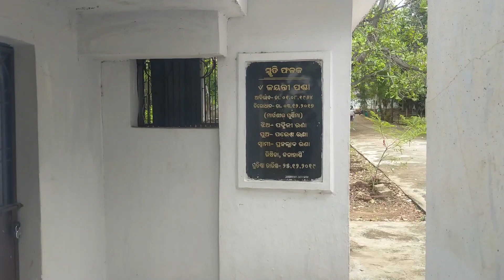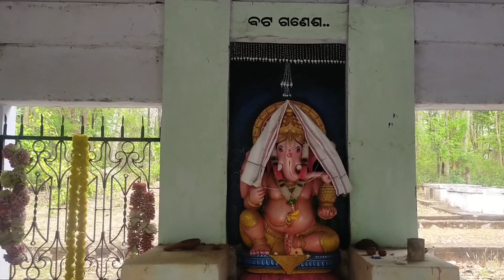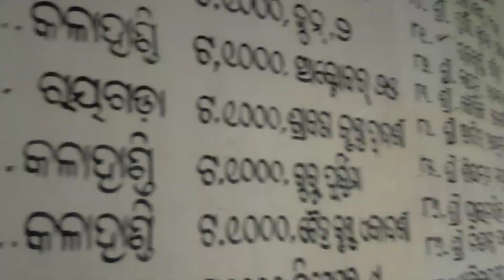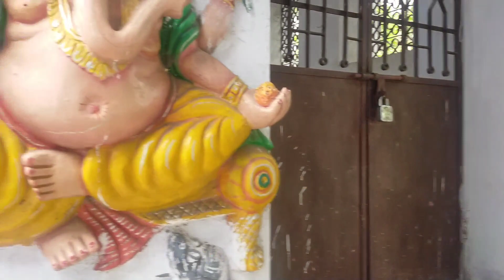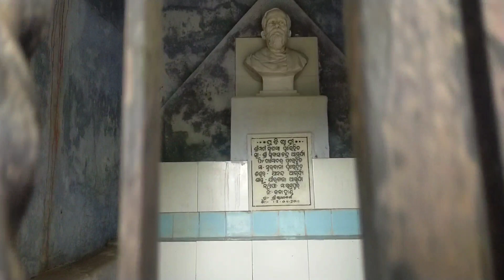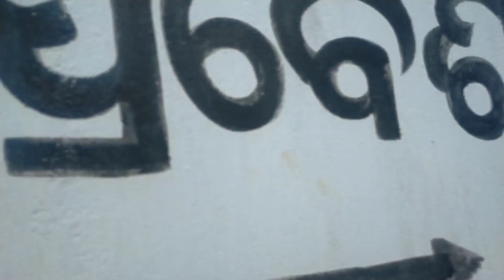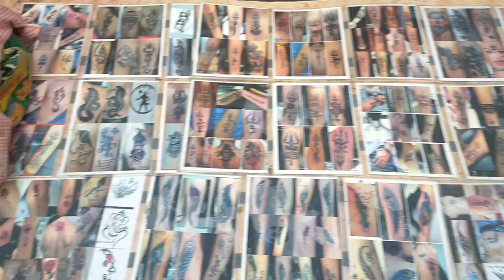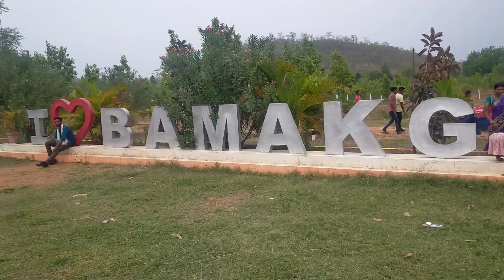Kadel Ratha Yatra | Kadel Park and Kadel all Mandir in one video 2023 Second Puri of Paschim Odisha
Kalahandi | Kadel Ratha Yatra | Kadel Park and Kadel all Mandir in one video 2023 | Second Puri of Paschim Odisha

Scripting - Ajitsagar Majhi & Niranjan Majhi
Voice - Niranjan Majhi
Shoot - Ajitsagar Majhi & Niranjan Majhi
Edited by Ajitsagar Majhi